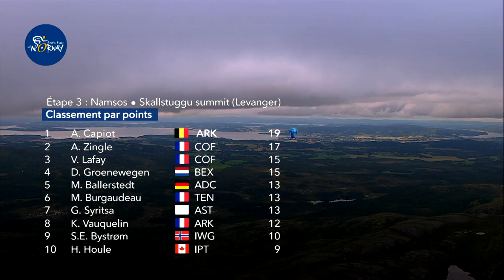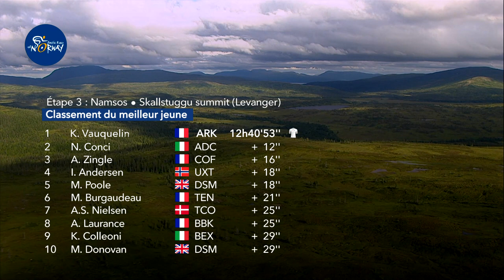Highlights - Stage 3 - ArcticRace 2022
Discover the highlights of Arctic Race of Norway 2022's Stage 3 - Namsos / Skallstuggu summit (Levanger).

Official Hashtag